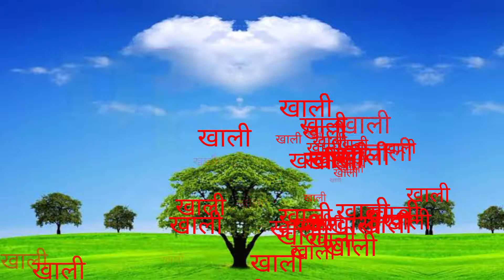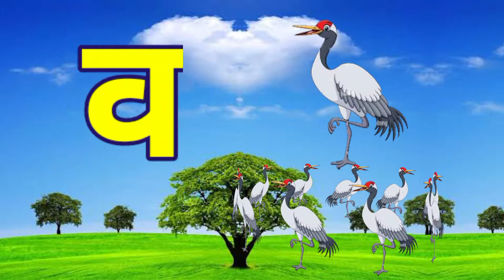अ से अनार आ से आम, क से कबूतर ख से खरगोश, हिंदी व्यंजन, अ आ इ ई, क ख ग घ, बालगीत,a se anar aa se aam